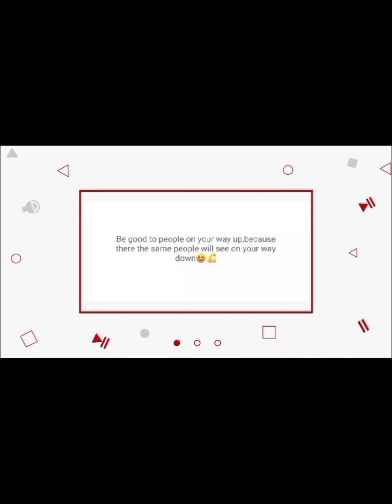BUHAY NANAY VLOG #1